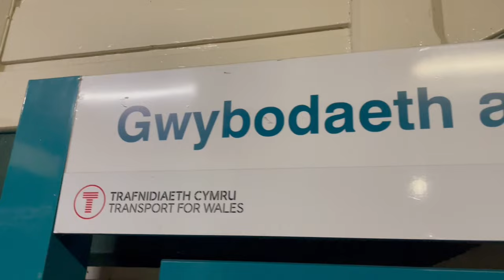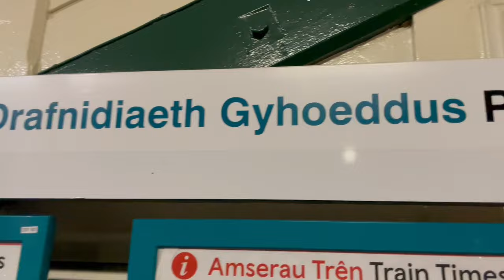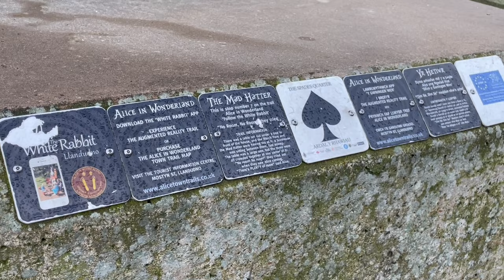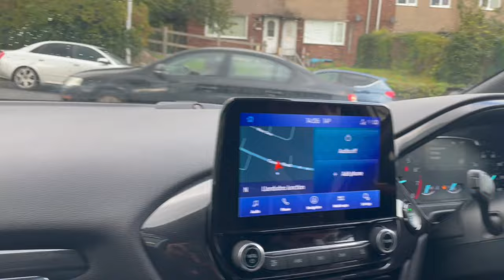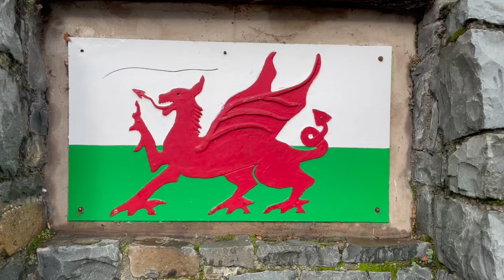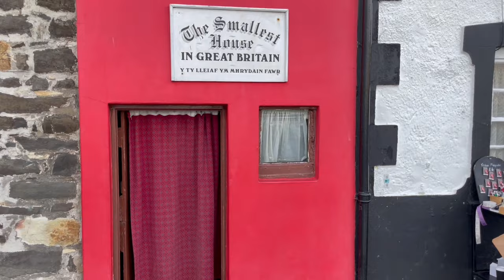Vlog Galles: all'interno della casa più piccola della Gran Bretagna, a Conwy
-Viaggio in treno parecchio lungo con più cambi di treno da Bristol a Llandudno
-Noleggio macchina
-Castello e mura di Conwy
-Casa più piccola della Gran Bretagna